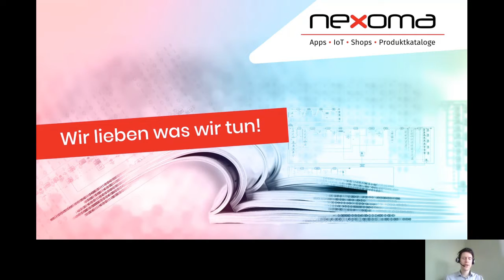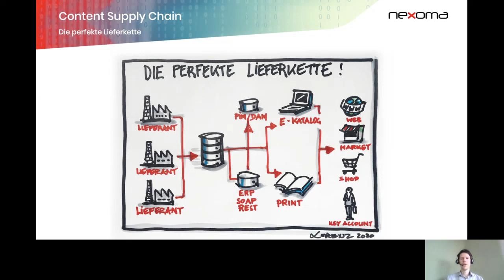Wir lieben was wir tun - Fabian Fischer von Nexoma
In Kürze beschreibt Fabian Fischer von Nexoma die perfekte content supply chain: von den Produktdaten bis zur Erstellung eines elektronischen Katalogs und Printkatalogs.